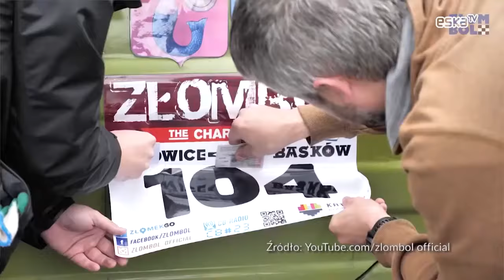Stoisko złombolowe na targach w Nadarzynie - przedstawia Miszka Łowcy Żuków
Oldtimer Warsaw Show 2018, fragment z Weekend z ESKA TV